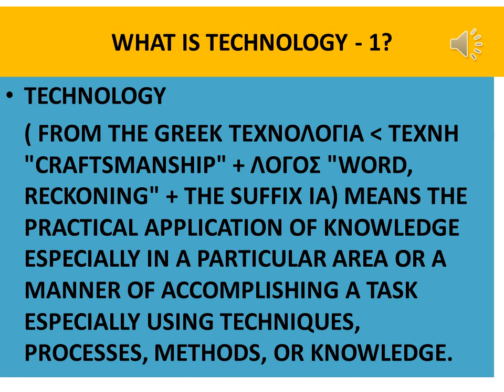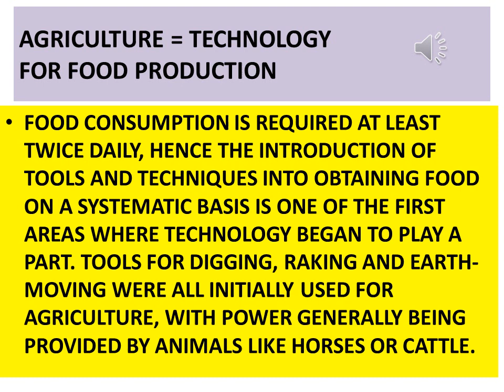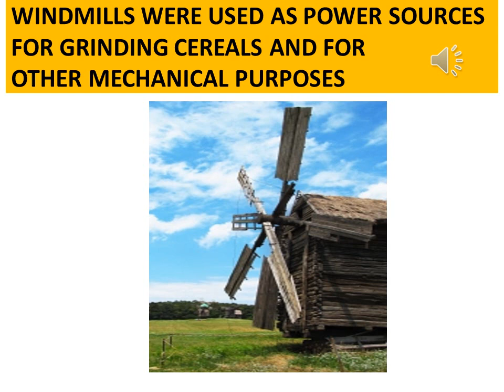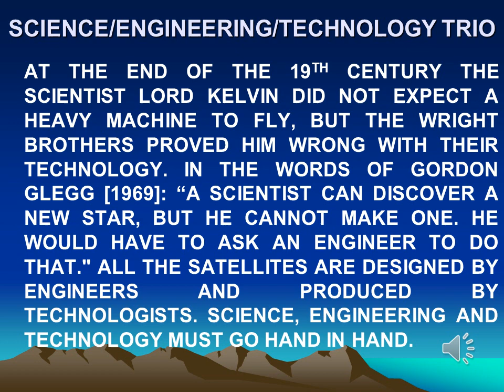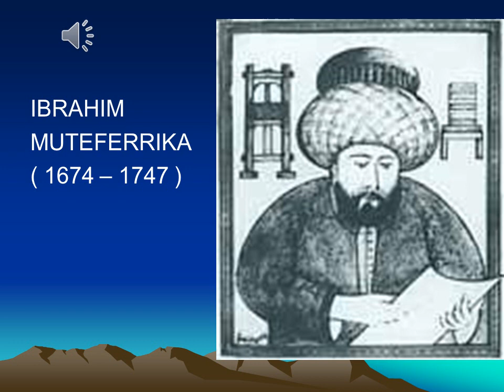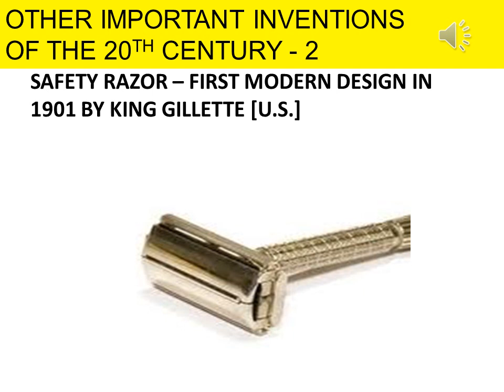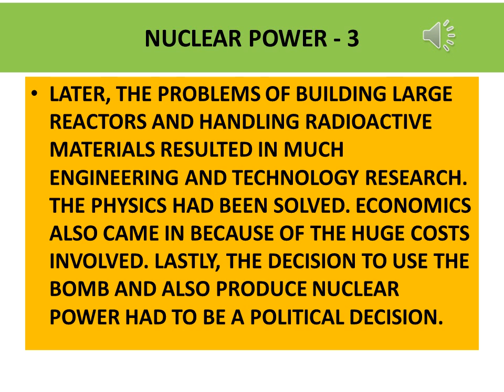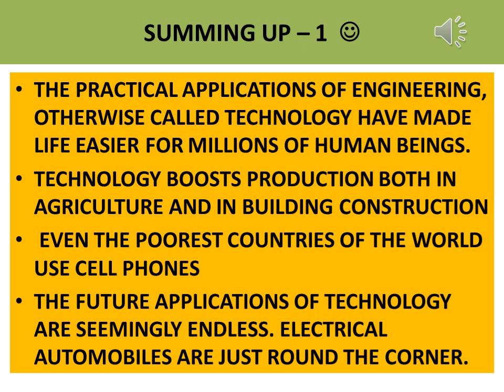RMUEOT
Tanvir Wasti, Ph.D., P.E. SEMS1100